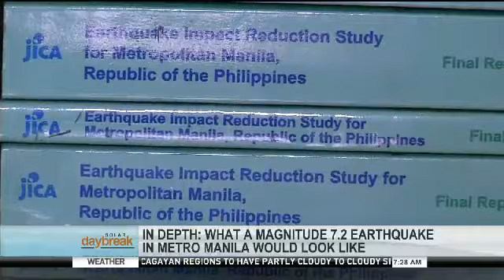When The Big One hits Manila (3/4)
Aside from the West Valley Fault, another line that cuts through Metro Manila is EDSA the road where all the metro's roads lead to. In the event of a Magnitude 7.2 earthquake, experts say, EDSA will be paralyzed along with the rest of the metropolis, making relief and rescue efforts doubly difficult.

Pia Hontiveros reports in the third part of her In-Depth Report that aired October 24, 2013 on Solar Network News.